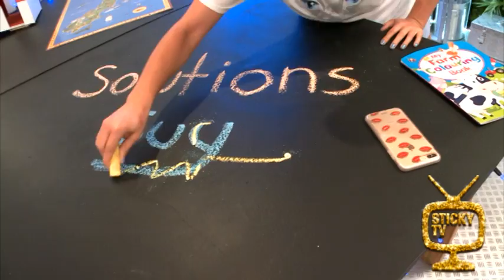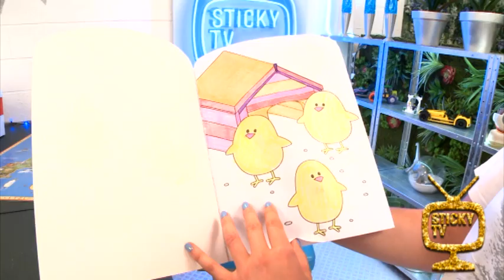Solutions GURL to the rescue!